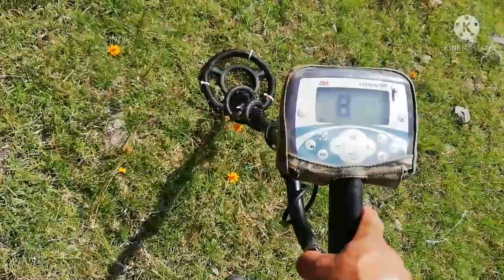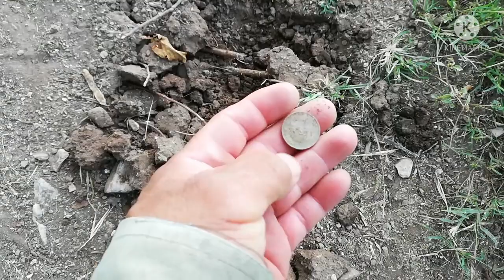pequeña búsqueda con mi esposa. ep-23, temp-2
Esta vez fuimos mi esposa y yo a ver si ya habían tumbado la siembra en varios de los lugares donde me dan permiso de realizar mi hobby. Y como aún siguen sin cosechar pues mínimo le dimos en pequeños lugares y aunque no salieron muchos objetos al menos unas monedas y medallas nos trajimos.